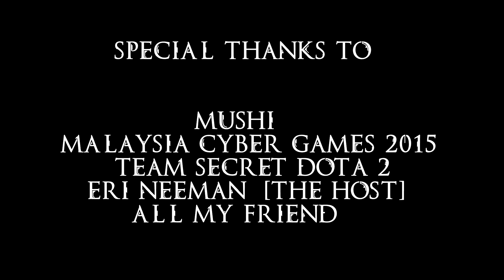Meeting Team Secret Dota 2 - MCG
A video like montage or vlogg anything u want call i tak kisah.
Thanks to MCG for helding this event on Malaysia. I get a chance to meet many professional player for example kecikimba , mushi , yamateh , puppey , eternal envy , misery , piliedie , w33haa and many more. Also i met Cyborgmatt shake hand with puppey and w33haa .